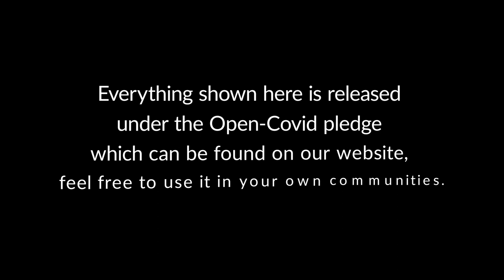COVID-19: Gladbox Mask Sanitizer by STUCK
As the COVID-19 situation continues to grow, it has become more commonplace to keep our masks for periods of time when they are not in use. Yet many of us do not store them properly. They are often folded in our pockets, or even stored to be reused for days.

Building off Matt Lee Tom and Vanderbilt University’s idea to store masks,

STUCK has worked on a pro-bono prototype for Dr Francis Ho, an oncologist on the frontlines of COVID-19. We wanted to realise the possibilities for a single-sided UVC sterilisation solution that can be used in conjunction with disposable food storage boxes (e.g. Glad boxes) so that our masks stay clean even when reused.

Everything shown here is released under the Open-Covid pledge which can be found on our website, feel free to use it in your own communities.